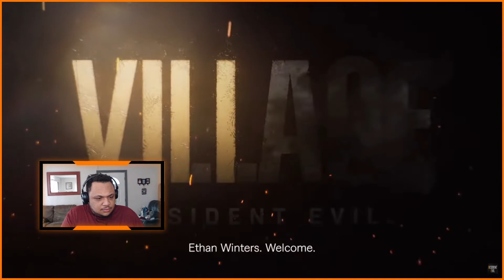Resident Evil Village 4th Trailer Reaction | Resident Evil Showcase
My Reaction on the 4th Trailer of Resident Evil Village